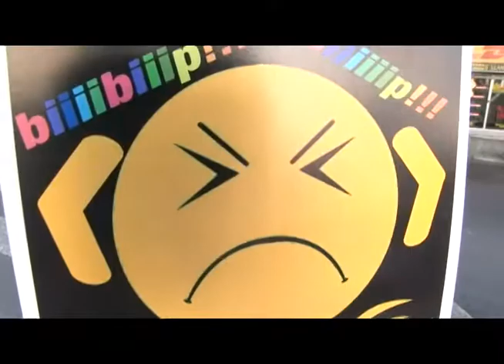Las Cosas Claras30 de abril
Día de la No bocina. Entrega de equipos a a centros de educación alternativa. Albergues de invierno. Trabajos en la calle Pedro de la Gasca.